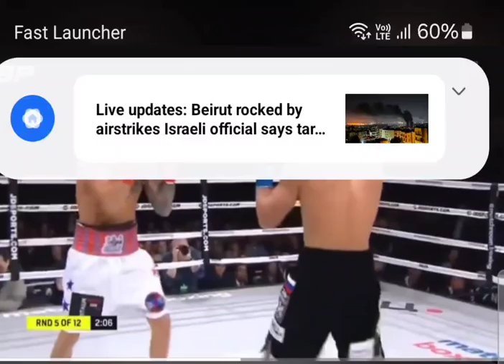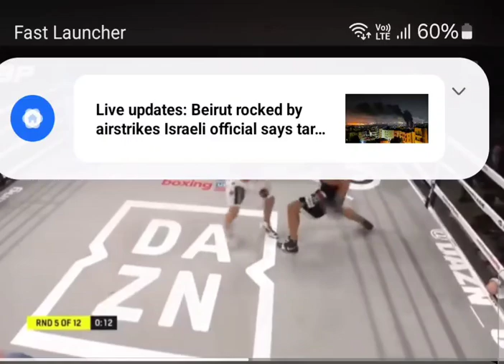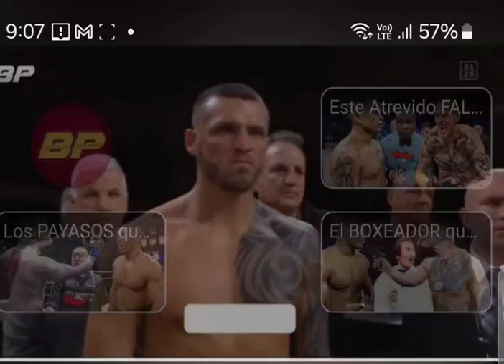BOX RUSO VRS GRINGO